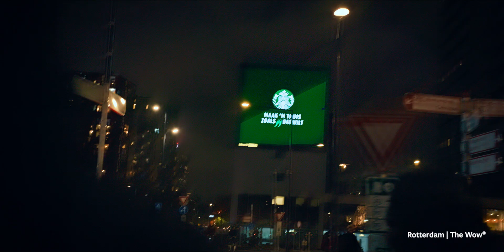The Collective® Premium DOOH network across the Netherlands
The Collective® is the digital Out of Home network in Amsterdam, Rotterdam, Utrecht, Eindhoven and Tilburg. Premium Plus advertising screens at landmark locations in the Netherlands' largest cities.